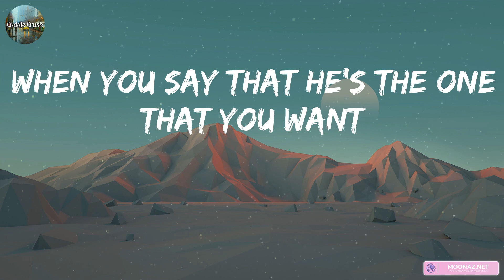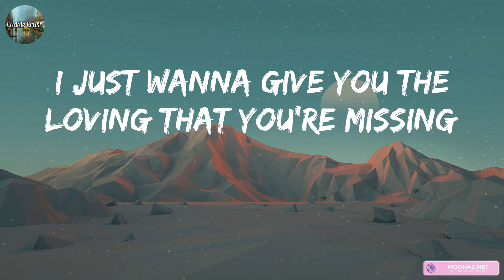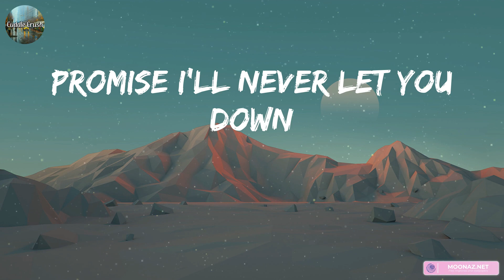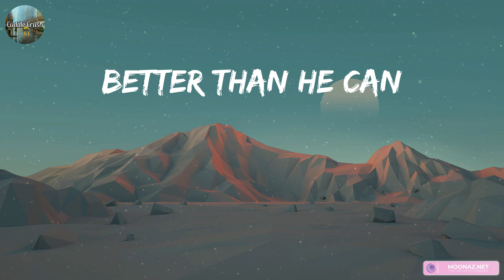Shawn Mendes - Treat You Better (Lyrics)